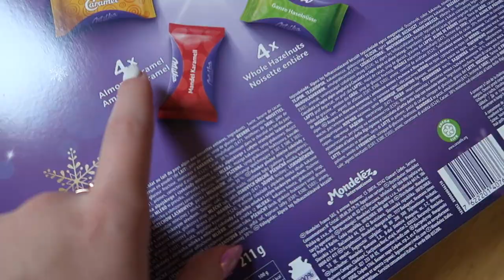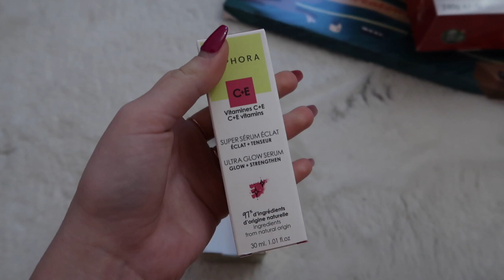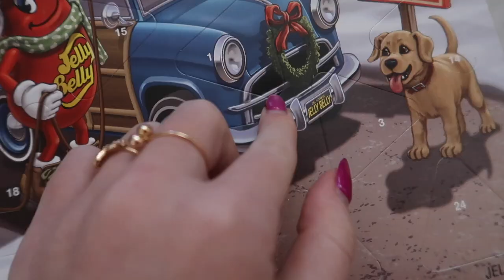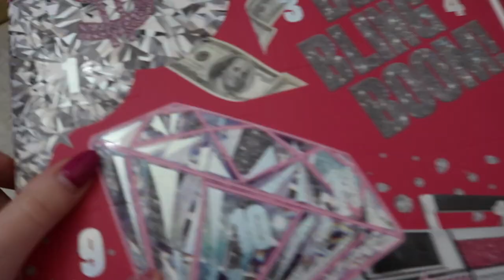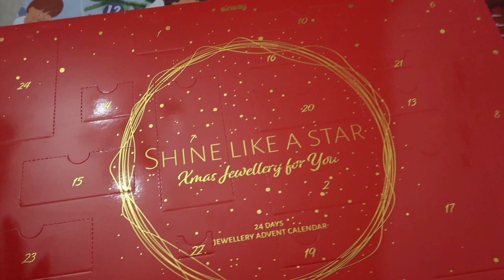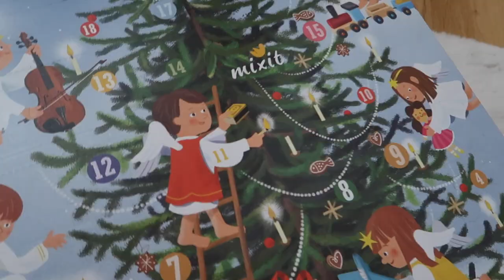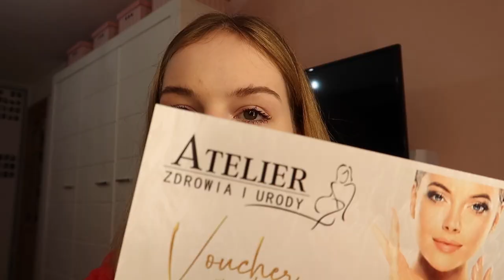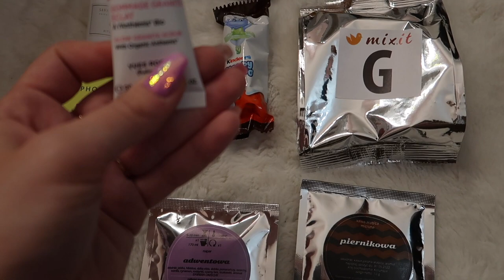Luźny dzień ze mną! 🛍 Zaczynamy VLOGMAS 💗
Hejołka!
Pora na rozpoczęcie świątecznego okresu! Sezon VLOGMASÓW oficjalnie ogłaszam otwartym! Będę się starała, żeby na moim kanale pojawiały się filmy codziennie lub co drugi dzień 💖 W kolejnym Vlogmasie będziecie mogli zobaczyć moje zakupy świąteczne, gadżety, akcesoria, ozdoby. Natomiast w tym filmie opowiedziałam trochę o sobie, o moim obecnym spojrzeniu na świat. Dziś robiliśmy również wielki test Drwala (mniaam) 😋 Zrobiłam mini niespodziankę młodszej siostrze, Martynce, pokazałam wam moje zakupy online, zrobiłam haul ubraniowy BLACK FRIDAY, zrobiłam nowe pazurki 🤪
MIŁEGO OGLĄDANIA! 💖

MINI Q&A:
* Chodzę do 2 liceum
* Mam trzy zwierzaki: dwa króliki: Bazyla i Baltazara (Paciusia) oraz moją najukochańszą na świecie siostrę (Martynkę) HAHAHA 😜

Jeżeli chcecie wysłać mi paczkę to tutaj jest skrytka pocztowa👇

PAULINA KOBUS
Skr.poczt. 156
09-400 Płock 1